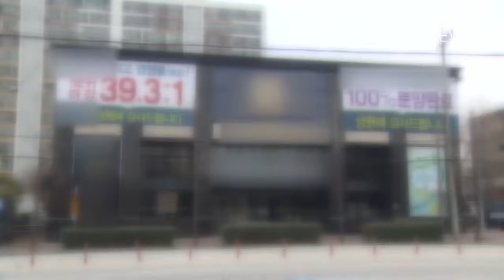전매제한 아파트에도 불법 떴다방 활개